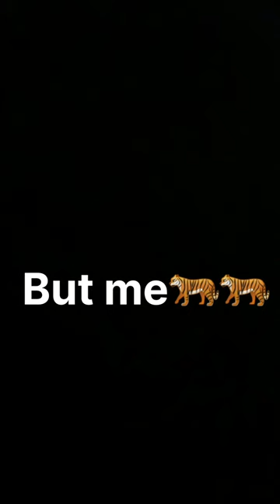non muslim vs muslim army